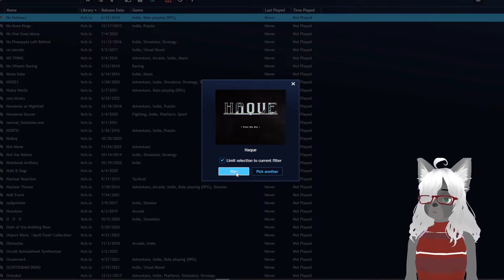Pepper Plays Random, Haque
Howdy y'all, Pepper here back again with another Random game, this time I rolled Haque.